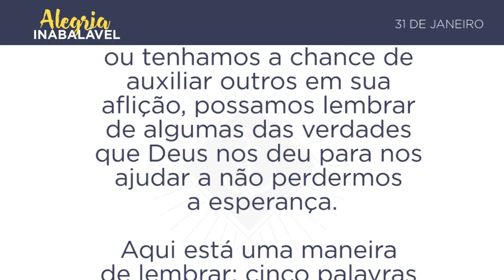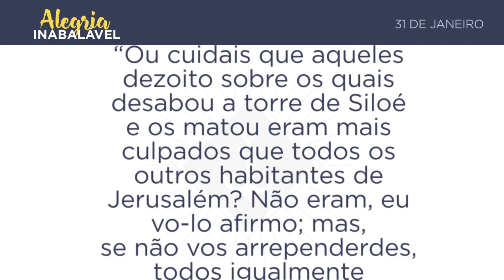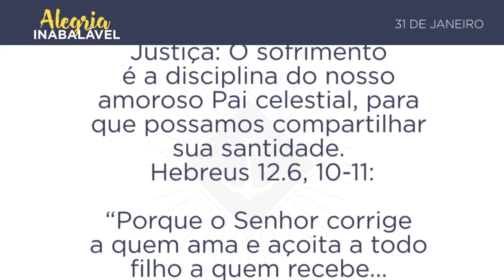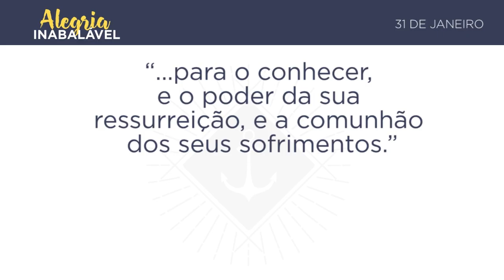31 de Janeiro – Cinco propósitos do sofrimento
Sabemos que todas as coisas cooperam para o bem daqueles que amam a Deus, daqueles que são chamados segundo o seu propósito. (Romanos 8.28)